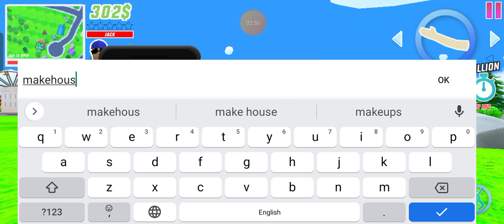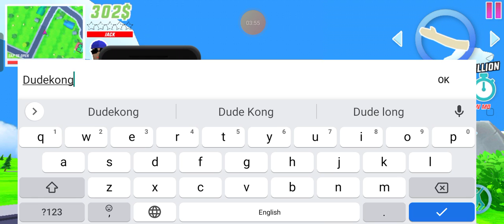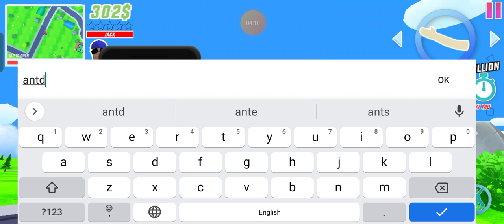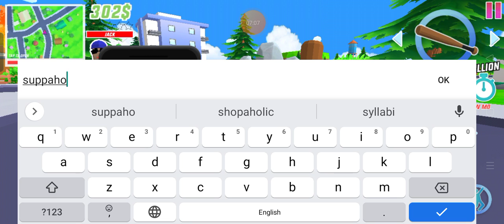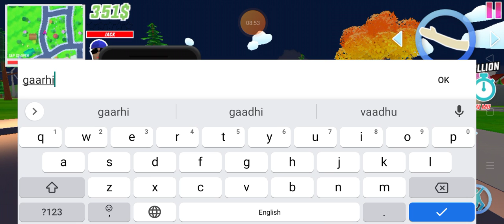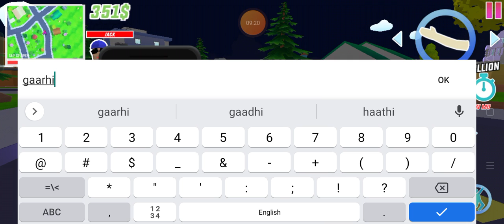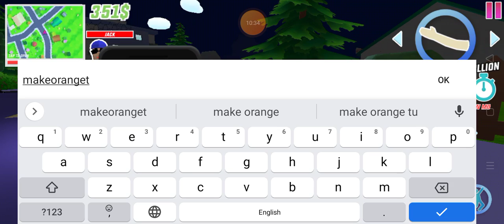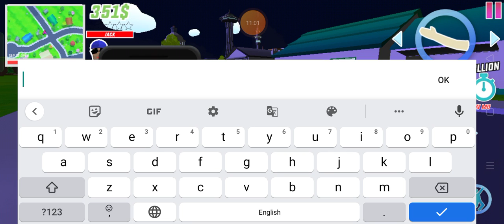tu guys ajj me Aap logo ko dude theft wars ke thode or cheat code batane wala hun